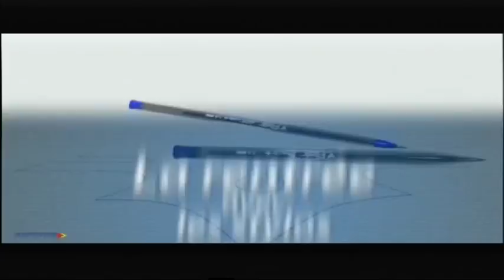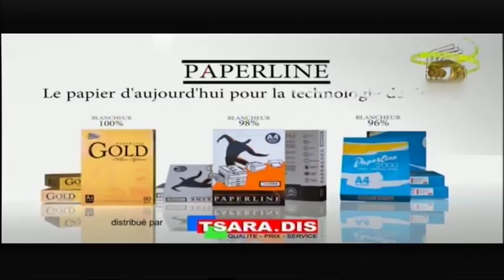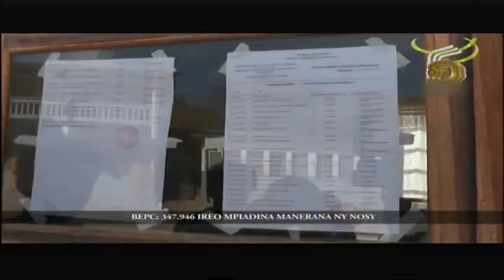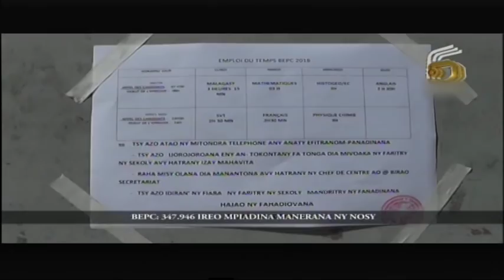LE JITE DU 01 SEPTEMBRE 2018 part 01